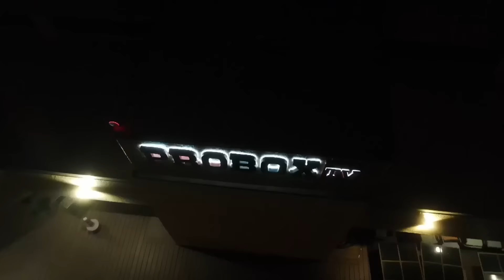TRICK OR TREAT: TSZYU GETS TITLE SHOT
TIM TSZYU IS  LOOKING FOR GOLD